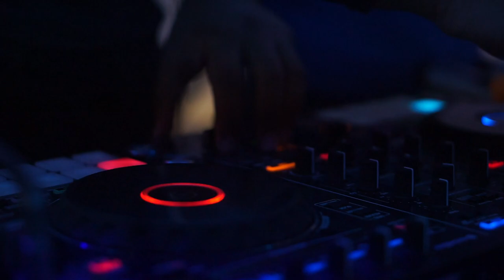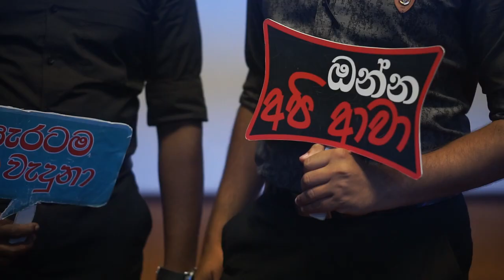SANKRANTHI'18 Official Aftermovie [HD]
Sankranthi,The annual reunion of 2017 batch of Taxila Central College was held on 22nd of December at the MCV Reception hall having Chanuka Mora as the guest performing artist to make the evening more spectacular.